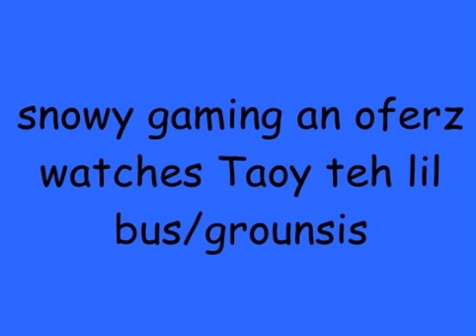snowy gaming an oferz watches Taoy teh lil bus/grounsis (Laziness)